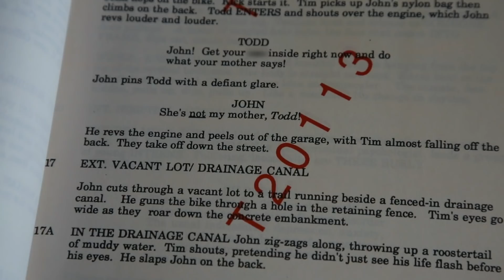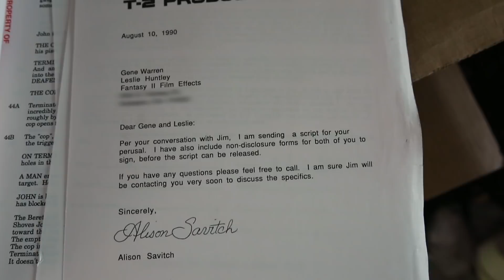American Pickers: Iconic Pillsbury Doughboy Stop-Motion Models (Season 23)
Mike checks out an iconic collection of Pillsbury Doughboy heads used during stop-motion animation, in this clip from Season 23, "Movie Magic Picking."

Watch all new episodes of American Pickers, returning soon, and stay up to date on all of your favorite The HISTORY Channel shows